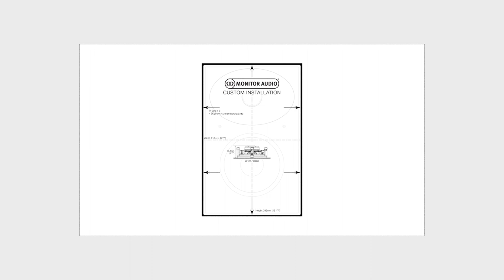In-Wall Speaker | Installation Guide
In this video guide, we'll show you how to install a Monitor Audio Custom Install In-Wall speaker. For more product information, visit monitoraudio.com